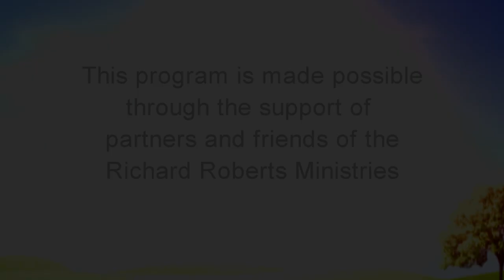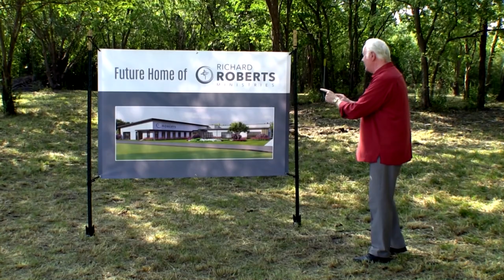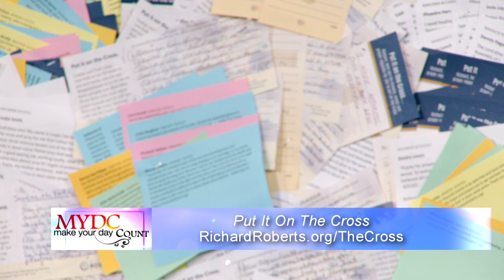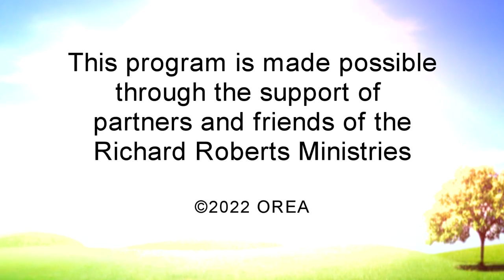Make Your Day Count, October 30, 2022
Join Lindsay for an encouraging message regarding the following ‘R’ words – review, restart, rebuild, renew, and restore.

Isaiah 43:18-19
Do not remember the former things,
Nor consider the things of old.
Behold, I will do a new thing,
Now it shall spring forth;
Shall you not know it?
I will even make a road in the wilderness
And rivers in the desert.